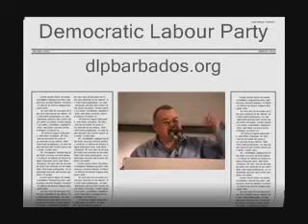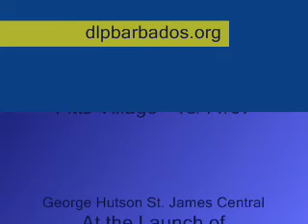George Hutson for St. James Central Part 4 of 4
DLP Candidate for St. James Central delivers his launch speech at Fitts Village on Nov 18 2007. Speech has four parts.